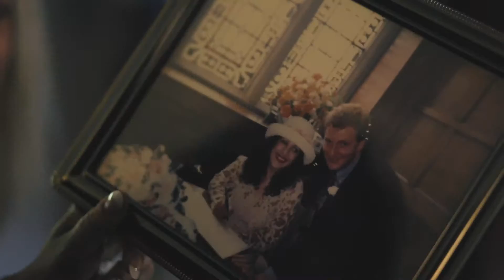Star Inn Harome Wedding video - Sadie & Jamie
Sadie & Jamie got Married at the beginning of October in Harome in a Michelin starred restaurant. How's that for something a little bit different?